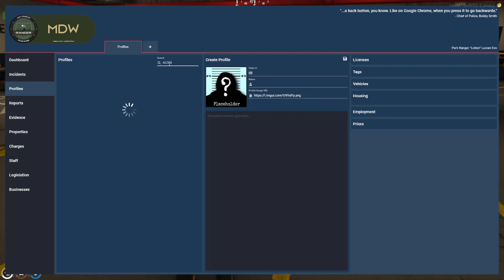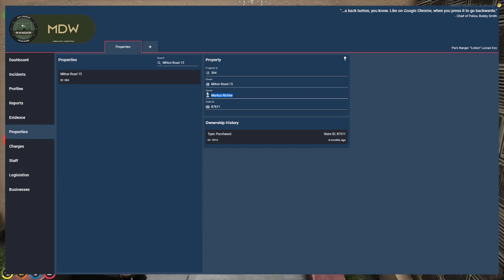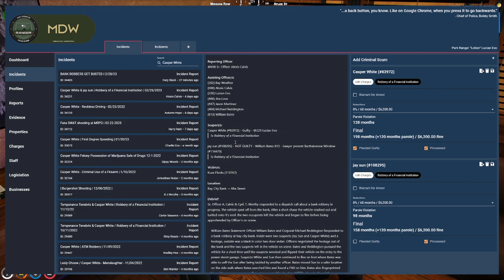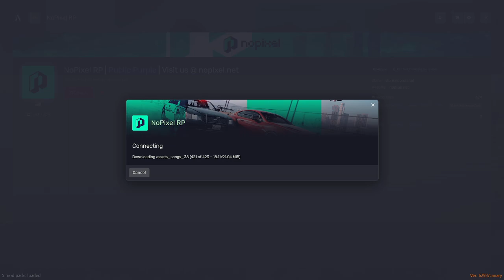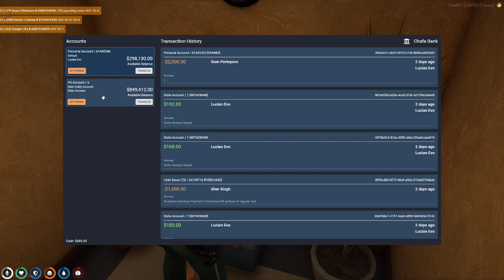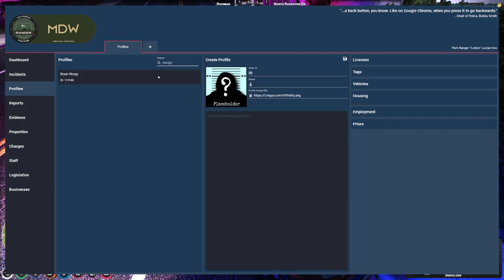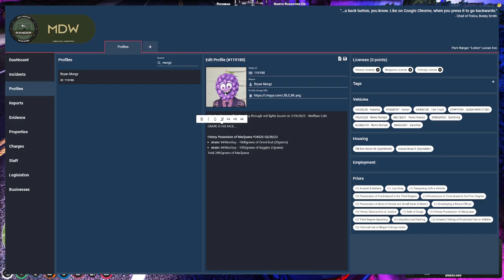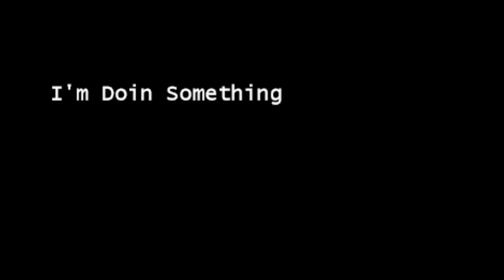Lucian Evo | Shadow Secretary | Nopixel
Lucian starts his job as the shadow warden -- Watch live